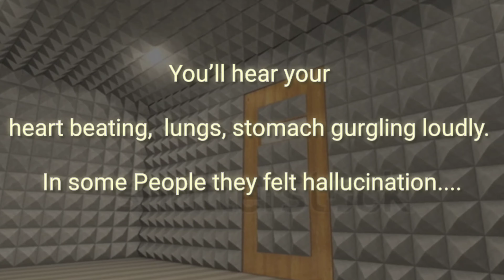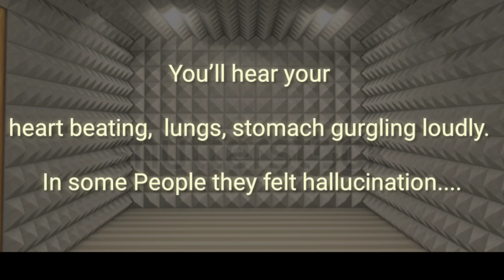Never Enter This Room|Anechoic Chamber Freakout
Everybody seems to be looking for a little peace and quiet these days. But even such a reasonable idea can go too far.

Want u know??Here is the place
The quietest place on earth, an anechoic chamber at the microsoft headquarters is so quiet that the longest anybody has been able to bear it is 45 minutes.

Meaning
Anechoic Chamber
(free from echoes and reverberations)

For Quran Learning

Credits
Editing Software

Mobile Phone